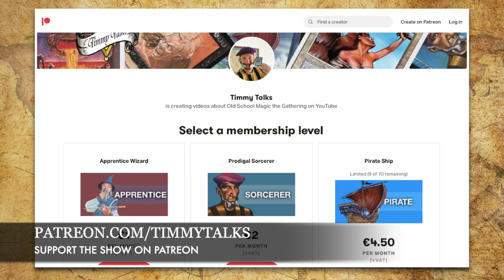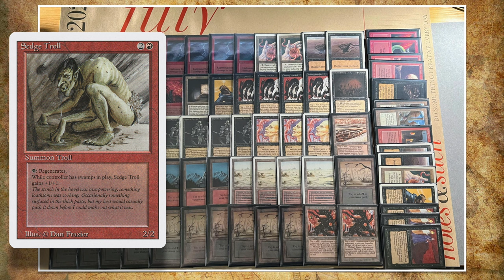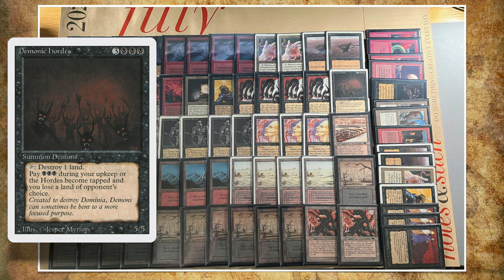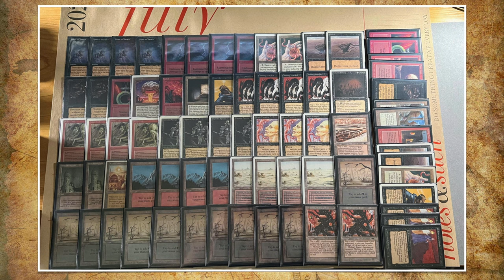RBW Surging Trolls vs BR Mid-Range | X-points Final 41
Get ready for another thrilling Magic The Gathering X-points finals match. This time, we have a Troll and Power Surge deck piloted by Bas. He is taking on Jon who is playing a black and red mid-range brew.

Decks: RBW Surging Trolls vs BR Mid-Range
Players: Bas vs Jon

00:00 MTG 93/94
03:00 Surging Trolls
05:54 BR Mid-Range

08:30 MTG Games

Special thanks to The Blake for his track, "Shandalar in the Mix".